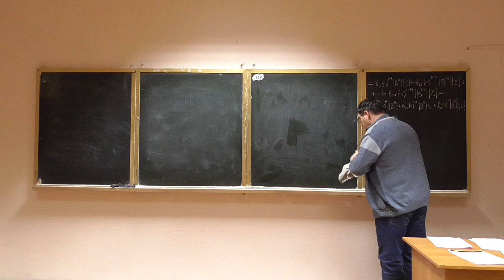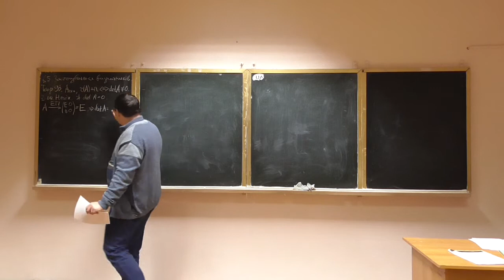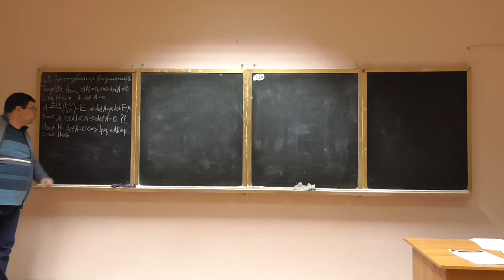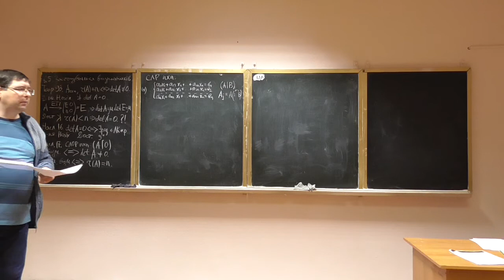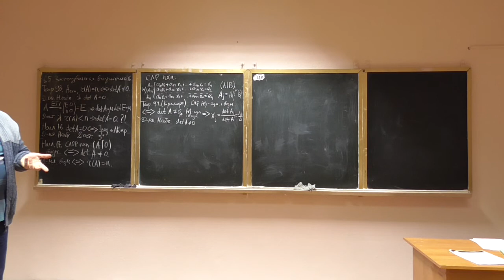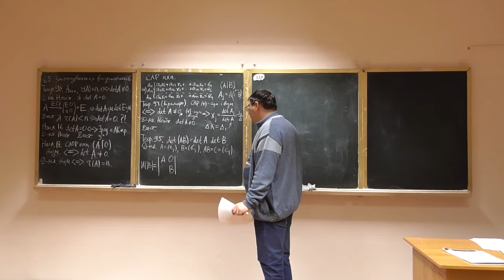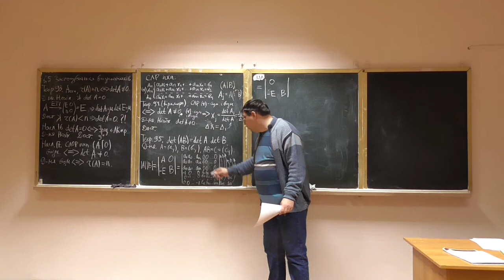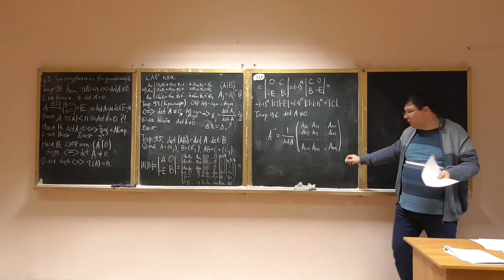Алгебра та геометрія, лекція 30-2: застосування визначників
Розглянуто такі питання:
-- ранги матриць та визначники;
-- теорема Крамера (правило обчислення розв'язків квадратної системи лінійних рівнянь);
-- визначник добутку матриць;
-- формула для оберненої матриці.